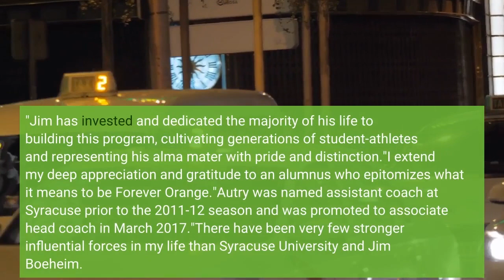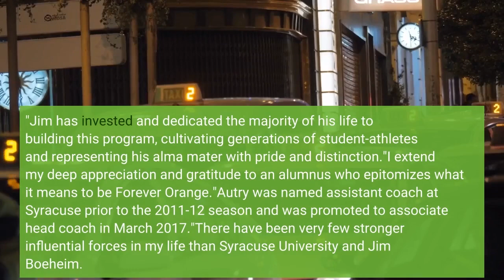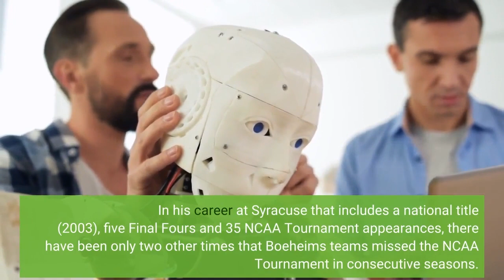It's official Syracuse coach Jim Boeheim retires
Mar 8, 2023; Greensboro, NC, USA; Syracuse Orange head coach Jim Boeheim reacts in the first half of the second round at Greensboro Coliseum. Mandatory Credit: Bob Donnan-USA TODAY SportsField Level MediaSyracuse coach Jim Boeheim has officially retired after 47 seasons, the school announced Wednesday afternoon. Syracuse installed associate head coach Adrian Autry as the next head coach."There is no doubt in my mind that without Jim Boeheim, Syracuse Basketball would not be the powerhouse program it is today," Syracuse chancellor Kent Syverud said in the release. "Jim has invested and dedicated the majority of his life to building this program, cultivating generations of student-athletes and representing his alma mater with pride and distinction."I extend my deep appreciation and gratitude to an alumnus who epitomizes what it means to be 'Forever Orange.'"Autry was named assistant coach at Syracuse prior to the 2011-12 season and was promoted to associate head coach in March 2017."There have been very few stronger influential forces in my life than Syracuse University and Jim Boeheim. They have both played such important roles and without either of them, I am certain I would not have this incredible opportunity before me," Autry said. "I have spent much of my time in the game of basketball learning from Jim and am so grateful to him for preparing me to carry on the winning tradition that is Orange Basketball."The move comes a couple hours after a bizarre postgame press conference, when Boeheim spoke about his possible retirement after Wednesday's 77-74 loss to Wake Forest in the second round of the ACC tournament."I gave my retirement speech last week and nobody picked up on it," Boeheim, 78, told reporters. He added that his retirement decision "is up to the university," but he demurred when asked if he would like to coach another season."You're talking to the wrong guy," Boeheim said. Boeheim was not quoted in the release about his own retirement. Syracuse finished 17-15 and hasn't been to the NCAA Tournament the last two seasons. The Orange haven't won 20 games in a season since 2018-19. In his career at Syracuse that includes a national title (2003), five Final Fours and 35 NCAA Tournament appearances, there have been only two other times that Boeheim's teams missed the NCAA Tournament in consecutive seasons. Boeheim was 1,116-440 at Syracuse over those 47 seasons.--Field Level Media